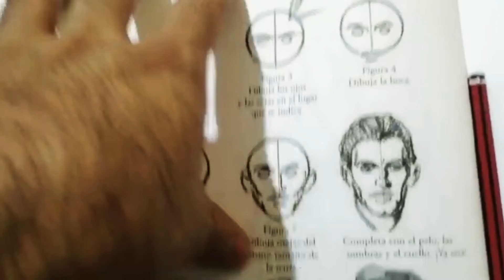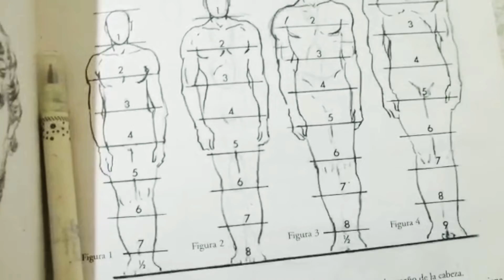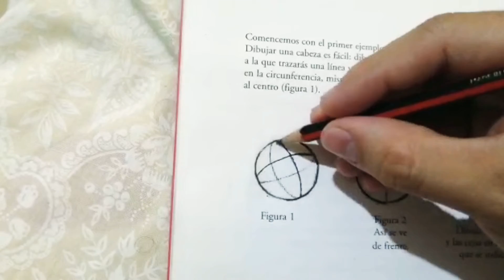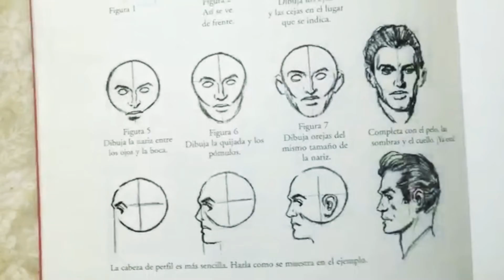DIBUJO Y PINTURA AVANZADOS (Ciclo 2021-A)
Horario: Viernes de 11:30-13:30 hrs

Maestros Sinuhe Saavedra